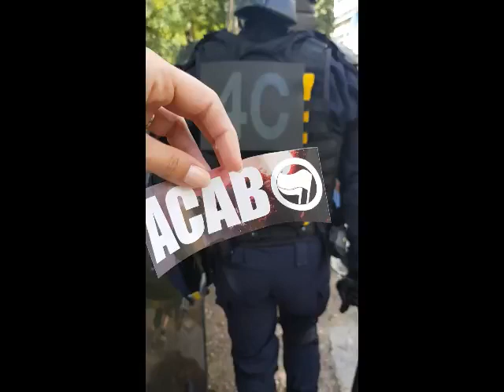ACAB: Trolling the police with a sticker during a protest in Paris, France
ACAΒ: Stick it to The Man! Literally!

Footage from the "Yellow Vests" (Gilets Jaunes) protest in Paris, France on Saturday, 17 August 2019.

[The video footage was recorded and posted on Facebook by Noémie De Martin]